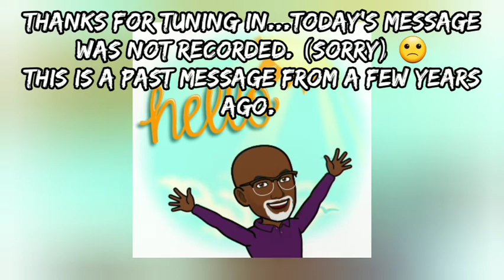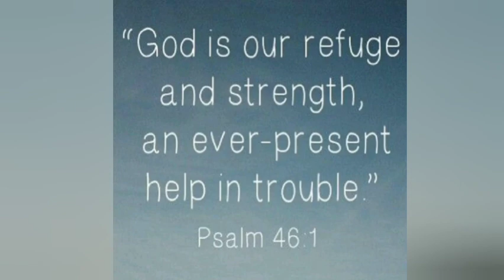Pastor J.R. Carlyle: Ministering In The Midst Of A Mess (Part 1)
This message speaks of the Prophet Ezekiel finding himself placed in a mess by God! Through his obedience to God's command, life was brought back to the church! (Not the building, but the people!)

Mizpah Baptist Church
Baxley, GA 31515